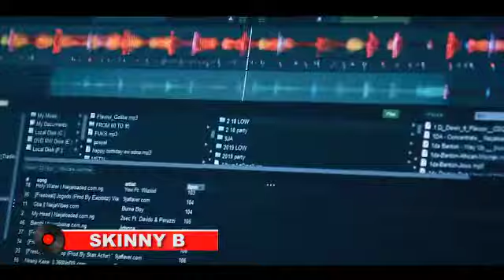EVERYBODY LOVES MAYAMI HOME COMING CONCERT.... FIRST PART WAIT FOR PART TWO..... MAD ACTOINS